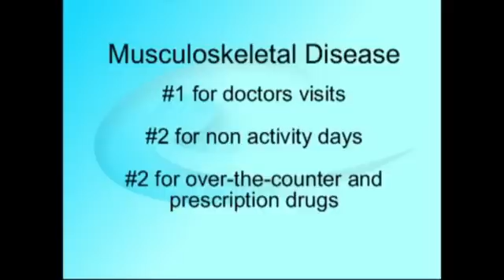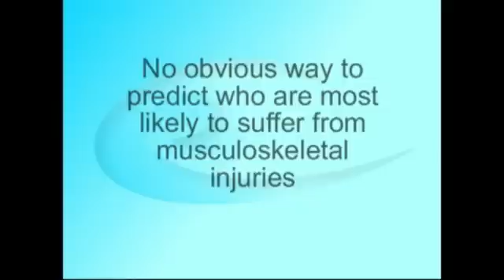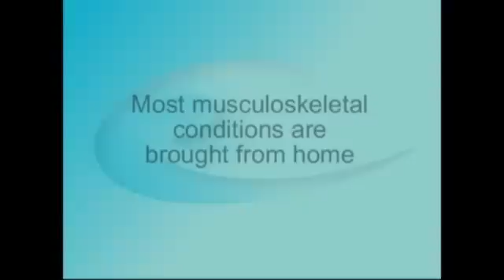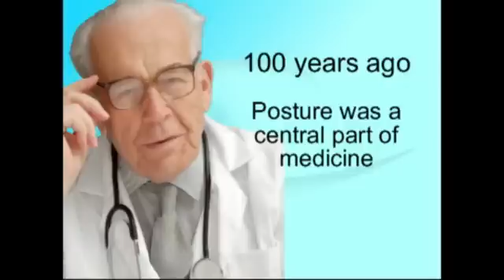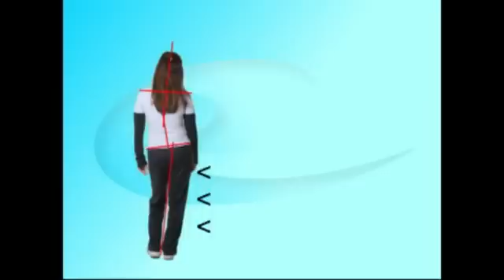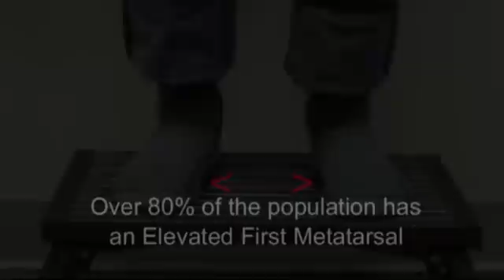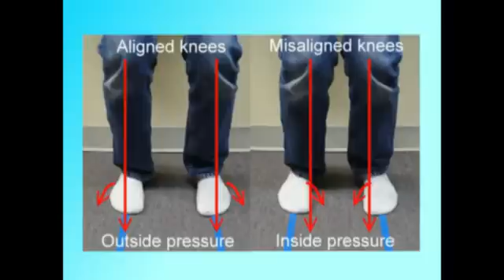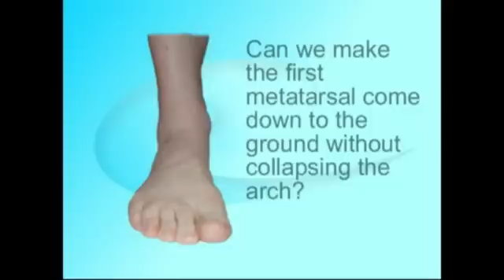New Technology to Prevent Musculoskeletal Injuries Part 1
This video deals with the enormous annual cost of musculoskeletal injuries, and illustrates a specific condition that affects over 80% of the population that is a major root cause.  Test your self to see if you are predisposed to developing dysfunction and pain, and learn what you can do about it.  The video is intended for specialists concerned with employee health, but also provide the general public with a better understanding of their aches and pains.   This video is followed by Part 2.